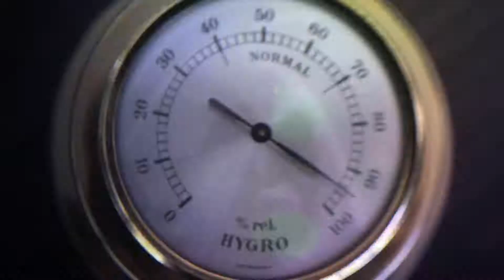PROMO | Objetivo Universidad Miércoles y Viernes 15.30 hs.